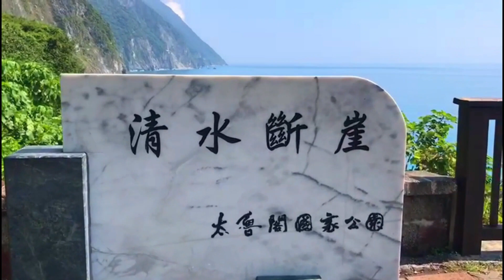traveling ke hualien sebelum terjadi gempa hualien 0403 7,2 magnitudo // hualien - yilan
salah satu destinasi traveling paling seru di taiwan adalah hualien ,di video ini saya bersama bosku traveling dari hualien menuju yilan dan kembali lagi ke hualien dan kami melanjutkan traveling ke taman nasional  taroko dan qixintan